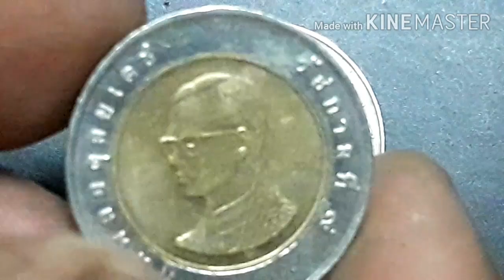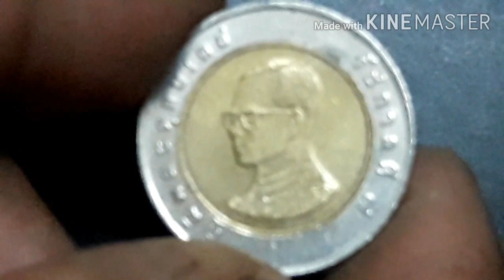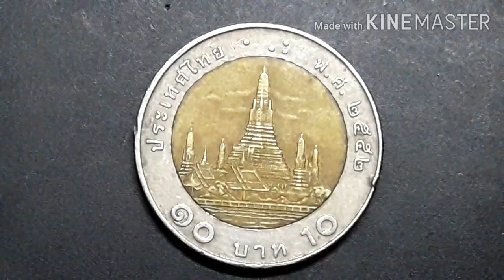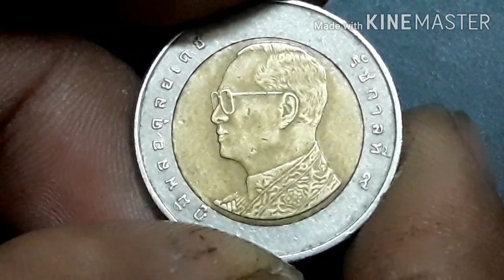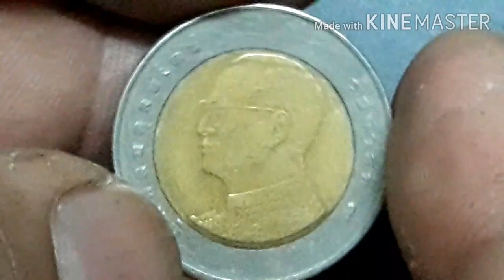กับสองเหรียญที่ไม่ธรรมดา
รีวิวเหรียญสิบบาทหายากเพื่อต้องการจะให้นักสะสมเหรียญรุ่นใหม่ใด้มีข้อมูลในการศึกษาเรื่องเกี่ยวกับเหรียญกษาปณ์ของไทยว่ามีประวัติความเป็นมาเช่นไร